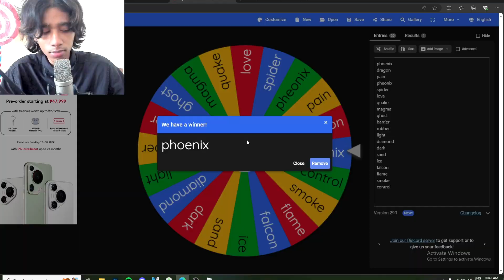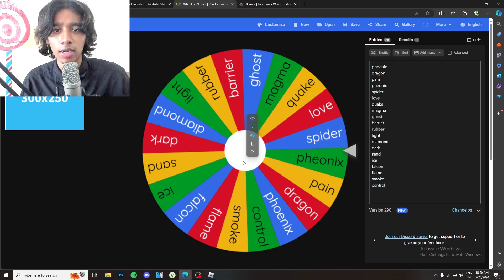DEFEATING ALL BLOXFRUIT BOSSES BUT TIMER DELETES MY FRUIT!!